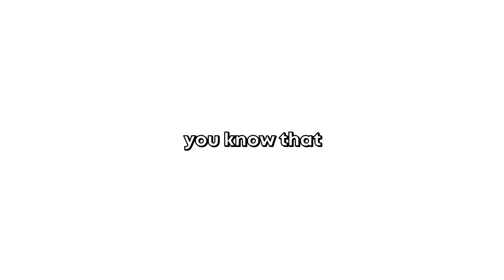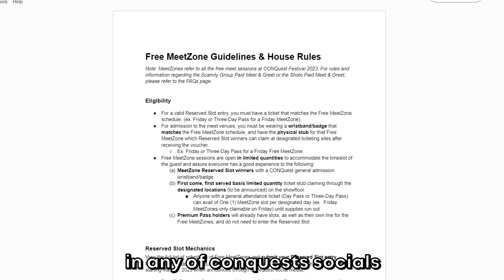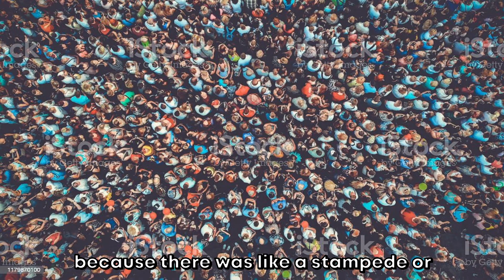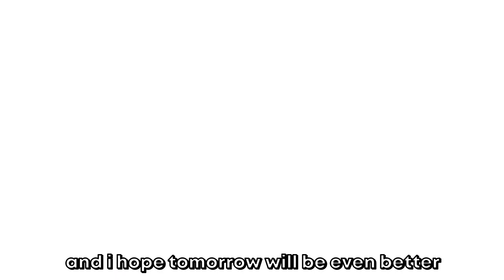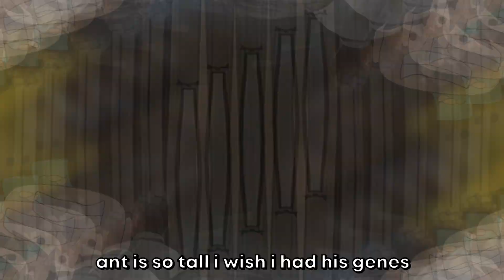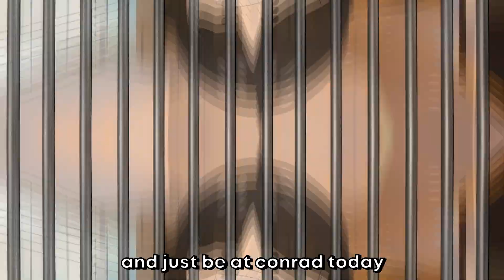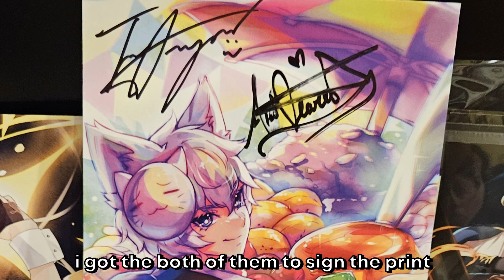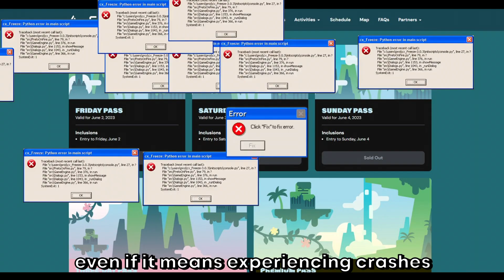Overpromised, underdelivered pop convention in Philippine history - CONQuest 2023 [Storytime]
It took so long for me to finish this but my joint experience with my brother is done! It was disappointing that what was once a hyped up event ended up like this.

Timestamps:
00:00 Intro
00:29 Day 1
7:39 Day 2
11:20 Day 3
16:48 Review and suggestions
*Discord server accessible via Twitch command on Twitch

Hotel - Undertale
Can You Really Call This A Hotel, I Didn't Receive A Mint On My Pillow Or Anything - Undertale
Bring It In, Guys! - Undertale
Rude Buster but it's elevator music - Undertale
waiting for a sign - Lilypichu
Craggy Coast - Pokemon
Care and Love Me
Cute Musickawaii楽しい音楽Game musicbusy軽快なサウンド